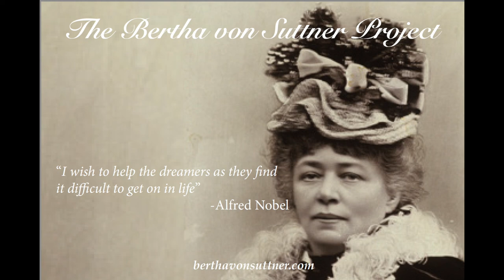#45 An Introduction to Bertha von Suttner's "Lay Down Your Arms !" (Die Waffen Nieder!") (Part 4)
Bertha von Suttner's Lay Down Your Arms (Part 4). In our last show of 5/18/22, we began and ended with the final sentence of Chapter 6, pg. 140: "What a foolish world -- still in leading strings -- cruel, unthinking! This was the result of my historical studies." In this show, we focus on Chapters 7 & 8 (pages 141-186). In these chapters, Martha endures the departure of Frederick for war with Denmark. This is the second time she has suffered the departure of husband for war and it takes its toll. The couple is reunited after much grief. We discuss some of the philosophical and political aspects of various passages. This English translation of LDYA has 19 chapters and is 410 pages long. We are about 1/2 into the text. Follow along with the text which you can download